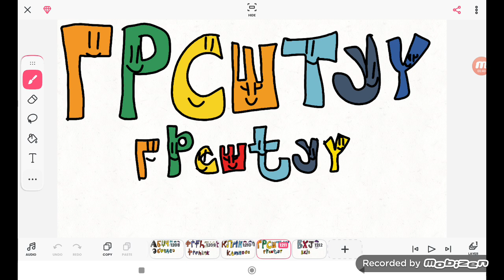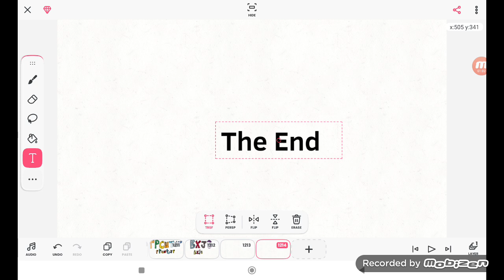Cyrillic Azerbaijani Alphabet Song (9891 Video)